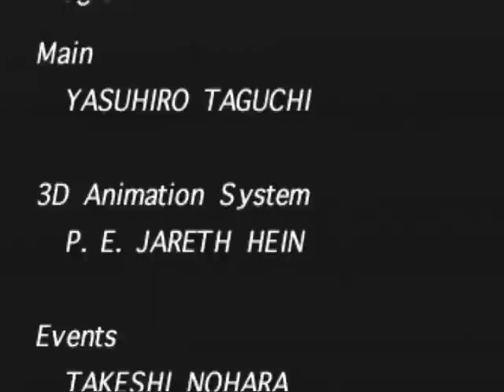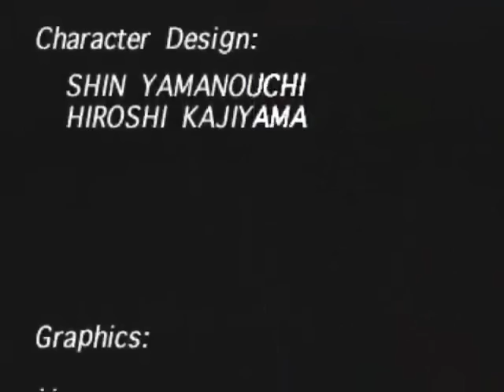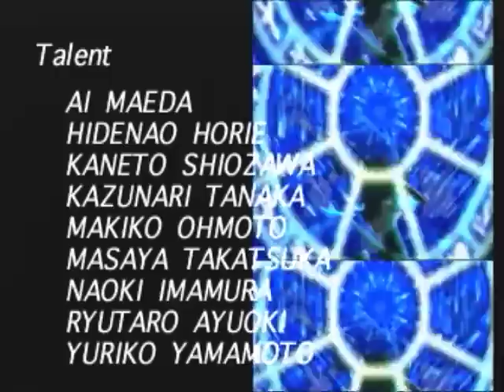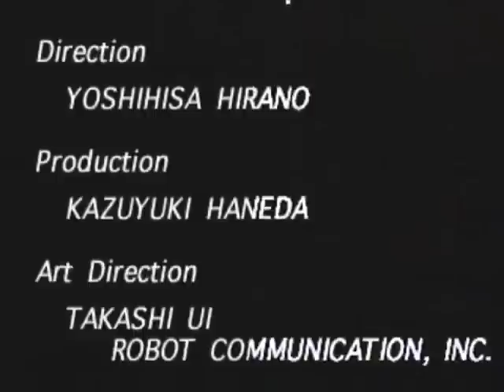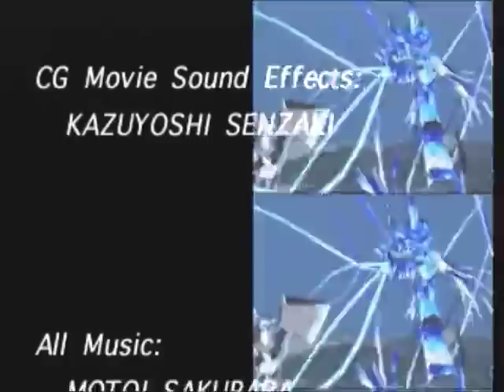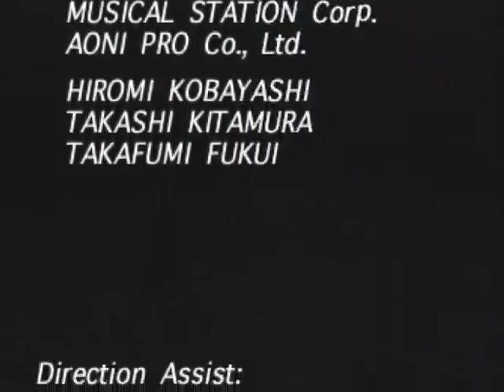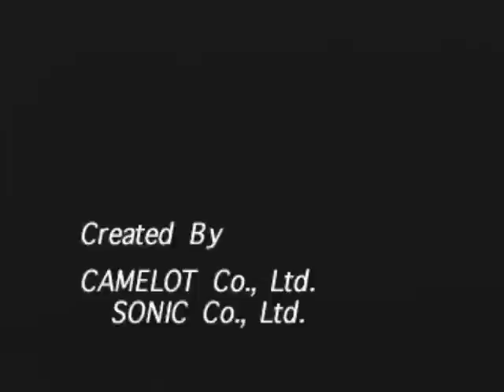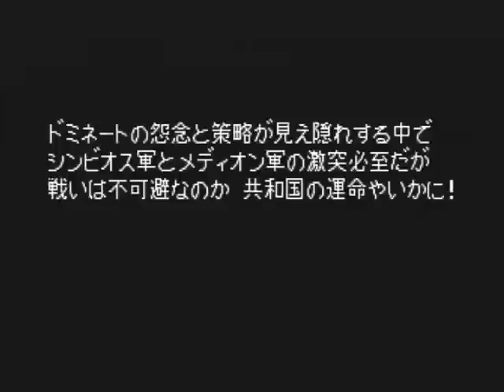【セガの名作】シャイニングフォースⅢ シナリオ1 Part35【実況 戦闘等速版】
戦闘シーン無修正版になります。（戦闘シーンをサクサク編集で見たい方はニコニコへ）
シャイニングフォースⅢシナリオ1 王都の巨神(1997年SS)の実況です。
道中・町中にあるすべての隠しアイテム回収(わかる範囲)＆
隠しキャラ含む全てのキャラクターを使用していく予定です。

ニコニコ動画の方では戦闘シーンを倍速にしています。
また、投稿もニコニコが先行しております。